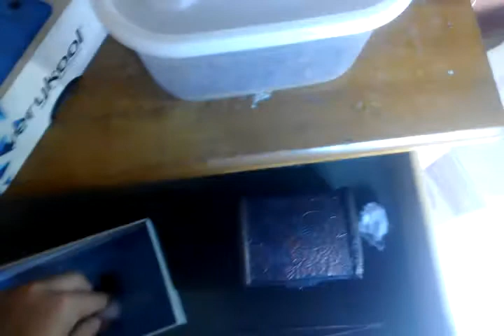Nuevas reinas y una noticia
¿cual colonia debe de ocupar el terrario??

Comenta